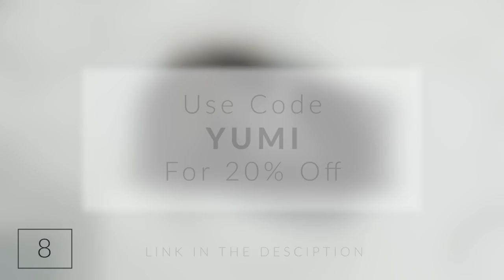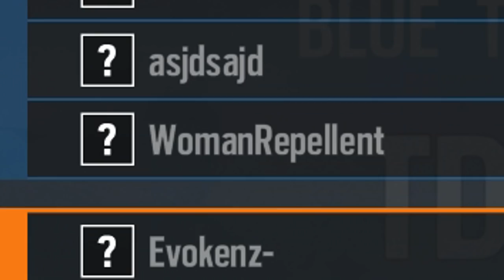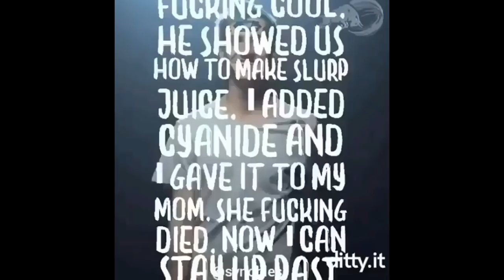Really WEIRD Moments in Rainbow Six Siege